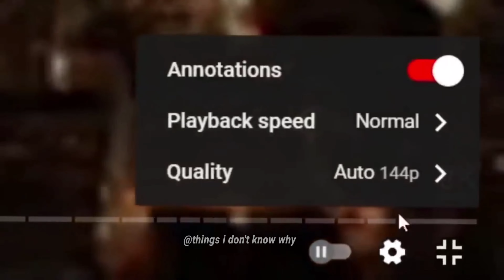Anime vs Reality🤣🐸 | kakashi naruto meme |High vs low resoulation meme 2021 | Funny video memes 2021